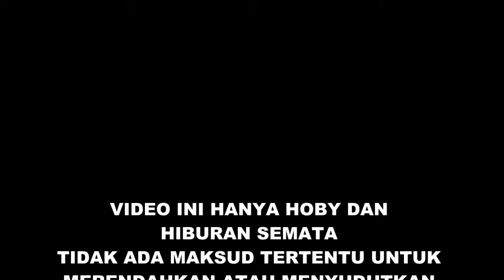AKSI BUS ALS "BARBAR" di TOL TRANS JAWA😎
Aksi Bus ALS Medan-Jogja Menaklukkan Bus2 Penguasa Tol Trans Jawa.